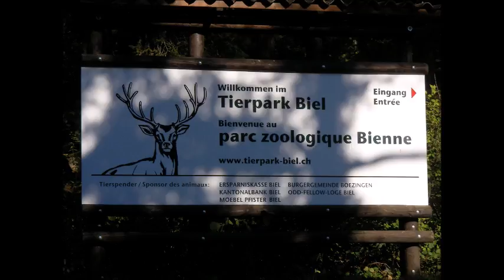Mein FilmSchnee Eule&Seiden Huhn